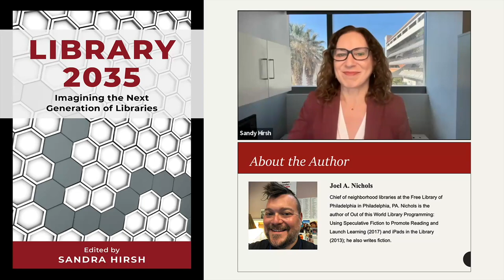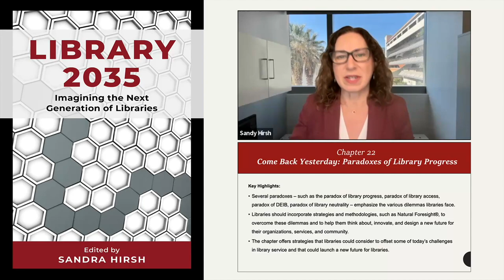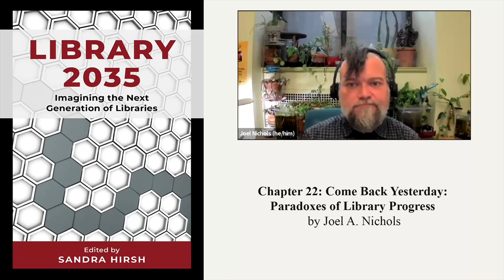Chapter 22: Come Back Yesterday: Paradoxes of Library Progress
Joel Nichols presents several paradoxes that emphasize the various dilemmas that libraries face, such as the paradox of library Progress, the paradox of library access, the paradox of diversity, equity and inclusion and belonging, and also the paradox of library neutrality.